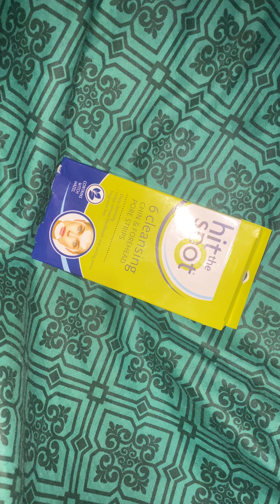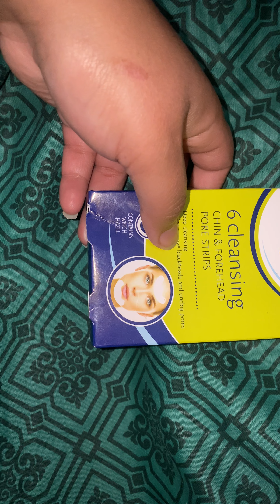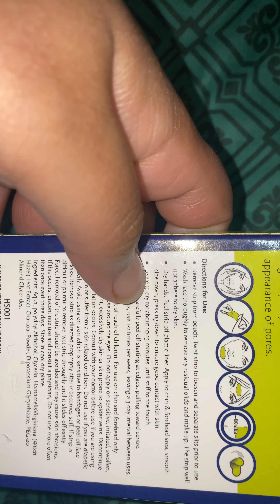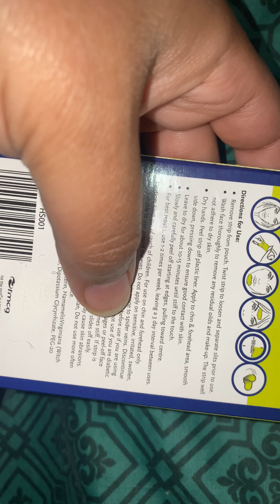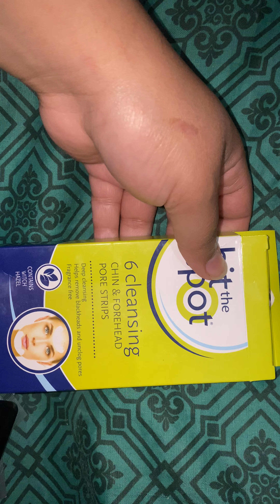Hit and spot chin and forehead pore strips how to use | how to remove forehead black spots by RKS